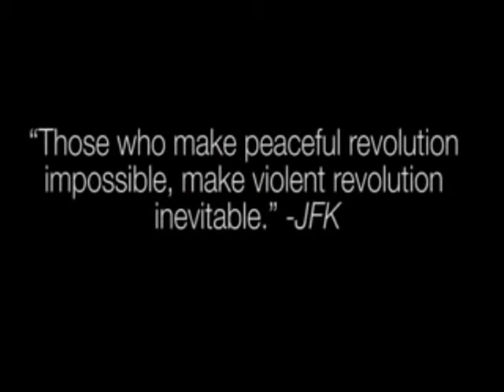youtube video #-eHhs_6Y55w